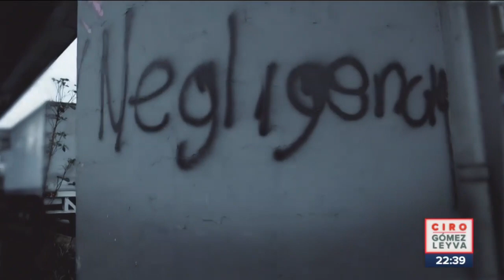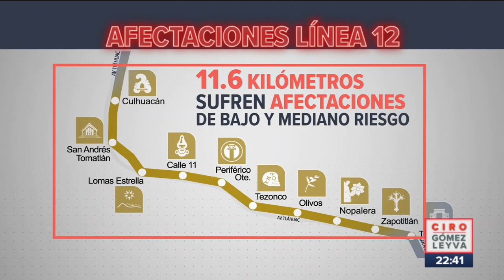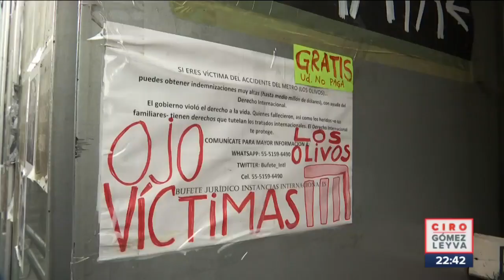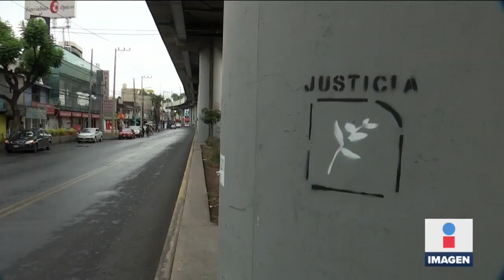Tardará muchísimo la Línea 12 para reabrir: sindicato del Metro CDMX | Noticias con Ciro Gómez Leyva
Tardará muchísimo la Línea 12 para reabrir, hasta en su tramo subterráneo: esto dijo el líder del sindicato del Metro CDMX, Fernando Espino. Claudia Sheinbaum, la jefa de Gobierno, opinó al respecto.